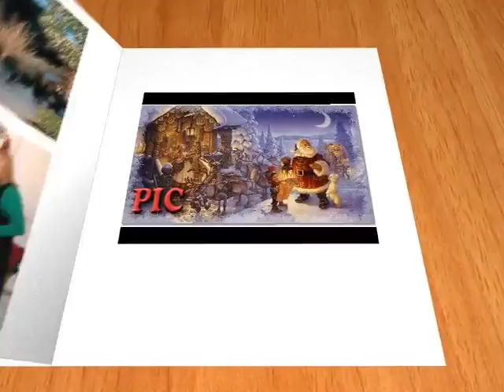PIC'S MERRY CHRISTMAS GREETINGS VIDEO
PIC'S MERRY CHRISTMAS GREETINGS VIDEO ...Just some of your Outstanding Designs Shared with Christmas Greetings. Ty to all Our friends who shared with us . We Wish You A Blessed and Merry Christmas Filled with Love and Joy.~ Crystal gem